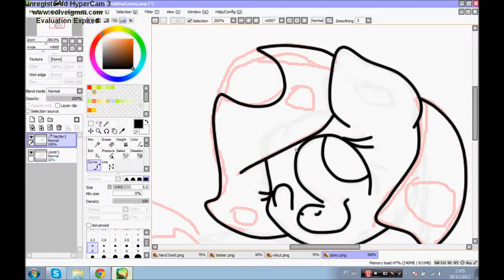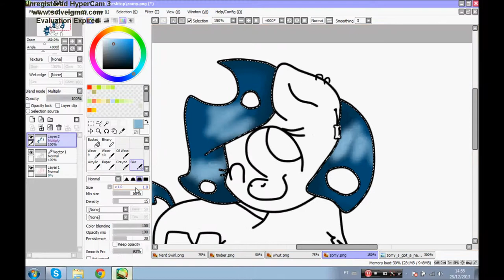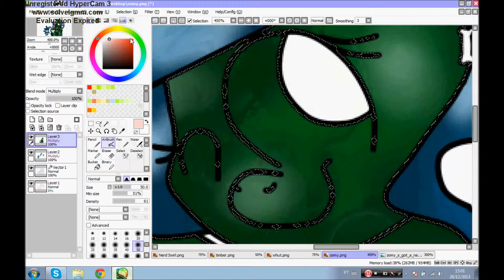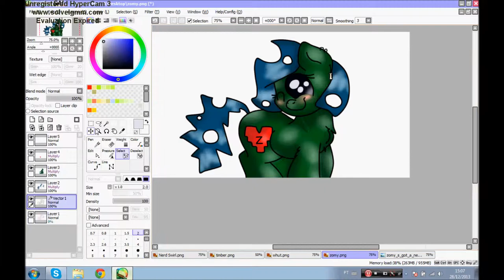Speedpaint - MLP - Zomy - GIFT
Yay , another speedpaint!
SORRY FOR THE SKYPE , I'm not without friends to talk anymore! :DD

Anyway,hope you like ^^

(OMG,Minecraft!)

Huh...

Huh...I like food. :I

~Bye Folks

PS : Oh my , Zomy it's SUCH an awesome character to do somework!